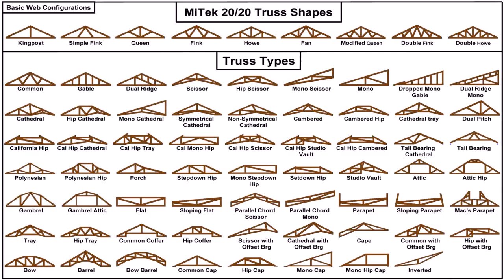Buy Car NY 5% DP